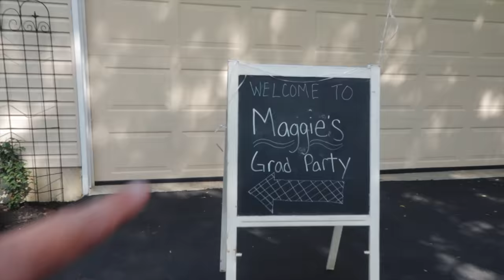Finding balance in life. What's most important?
How much work is too much work? How do you find the right work-life balance? Is there such a thing as a work-life balance? I believe it's all about priorities and understanding what's important and what's not. I do my best to balance it every day. I'm not perfect, but I never want this vlog or my work ethic to confuse you into thinking my priorities are out of order.

Filmed this vlog using this

Client Management Software I LOVE
How I share files with clients